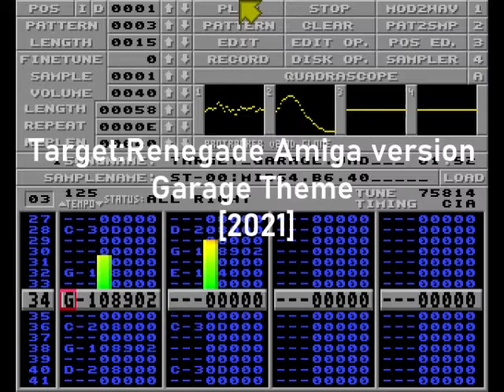Target:Renegade Amiga Version - Garage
Created for the Target:Renegade Amiga port by Havie for the AmigaGameJam 2021

Made using Milkytracker - uses two channels - mod file size is 75k